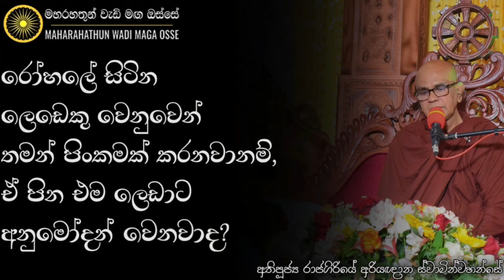වෙනත් කෙනෙක් වෙනුවෙන් පිංකමක් කරොත් එම පිංකම ඔහුට අනුමෝදන් වෙනවාද? | Maharahathun Wadi Maga Osse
• ලෙඩෙකු වෙනුවෙන් තමන් පිංකමක් කරනවානම්, ඒ පින අනුමෝදන් වෙනවාද?

තෙරුවන් සරණයි!